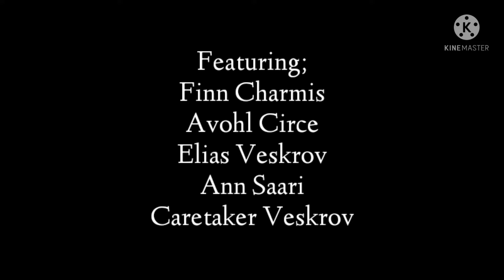Animal Cannibal || [NLSMP] Obsessions A.U Animatic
Might contain some spoilers to the fanfic I'm writing of this.
Features:
Finn
Avohl
Elias
Ann
Caretaker
[Cyril but it's one frame]